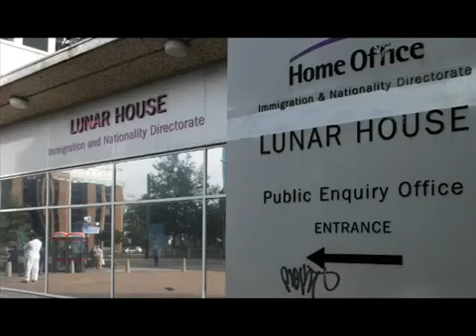VoR Debate: Asylum seeking in Britain from torture to trauma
A new report called, 28 Days Later: the experiences of new refugees in the UK, examines the transition period between when someone is granted refugee status and when their Asylum Support ends..

Candidates running in the 2017 General Elections respond to a question on the UKs treatment of asylum seekers. The candidates were speaking at the General Elections Debate that was held at.

The UK Home Office has come under fire for what protesters call the inhuman treatment of a hunger-striking asylum seeker. Nigerian national Isa Muaza, who has refused food for some 100 days.